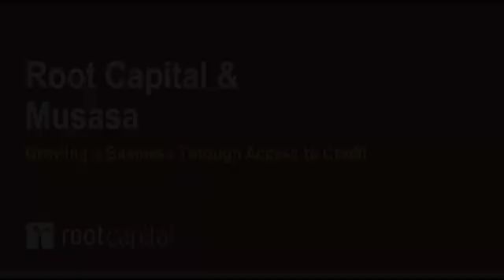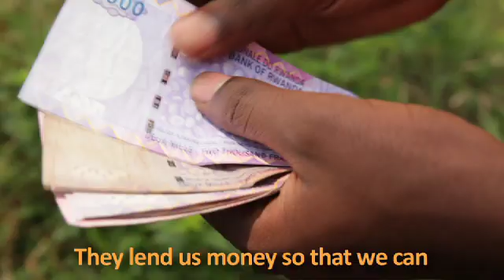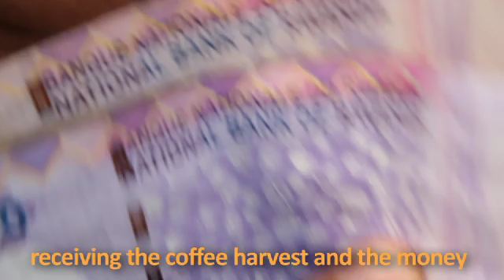Root Capital: Access to Credit in Rwanda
In the aftermath of the 1994 genocide, devastated communities in Rwanda's coffee-growing regions struggled to rebuild. In 2005, the Dukundekawa coffee cooperative, also known as Musasa, became Root Capital's first client in Africa. Since its founding, the enterprise has grown from 300 to more than 1,800 members. As Musasa cooperative members explain in this video, a reliable source of credit is essential to their cooperative's growth.

Based on Musasa's contracts with leading specialty coffee buyers, Root Capital loans the cooperative money to purchase raw beans from its members. When the processed beans ship and buyers send their payment, a portion of the proceeds pays off the Root Capital loan. Since 2005, Root Capital has provided Musasa with more than one million dollars in financing.